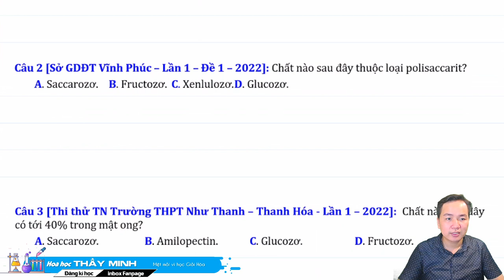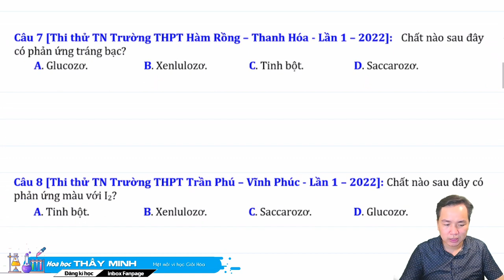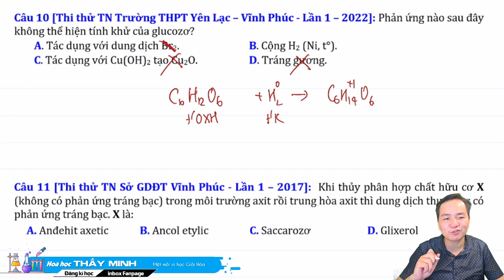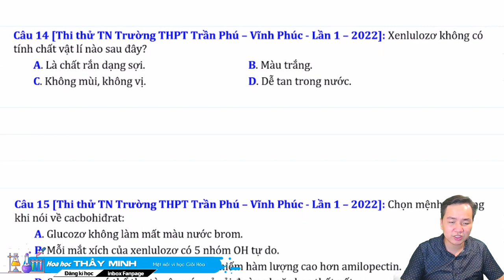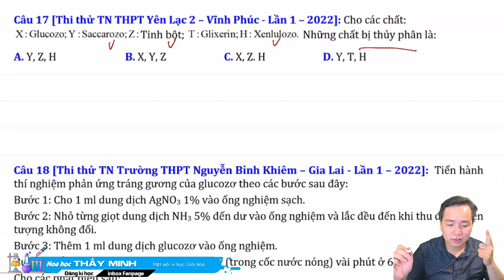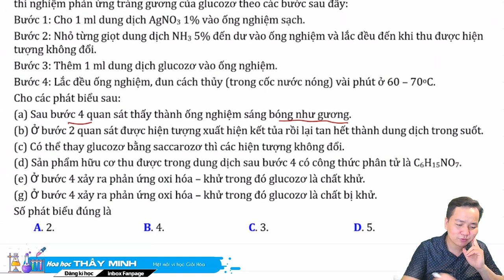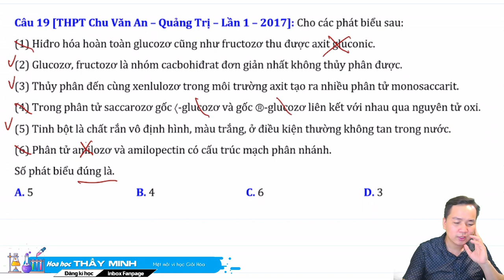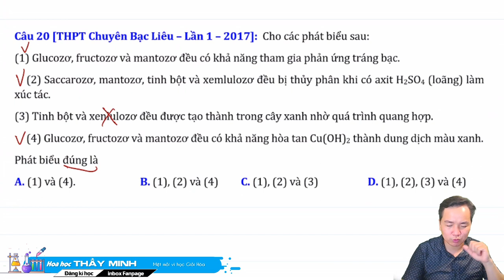[ HÓA 12 ] CACBOHIDRAT LÍ THUYẾT HAY THI ĐỀ 03